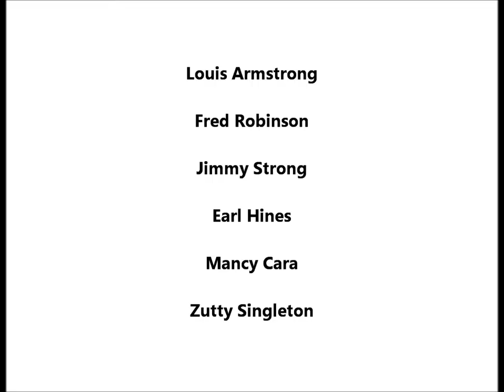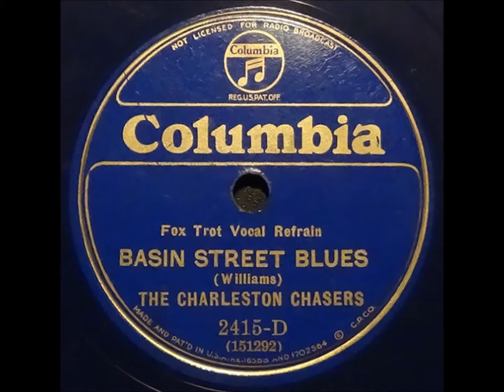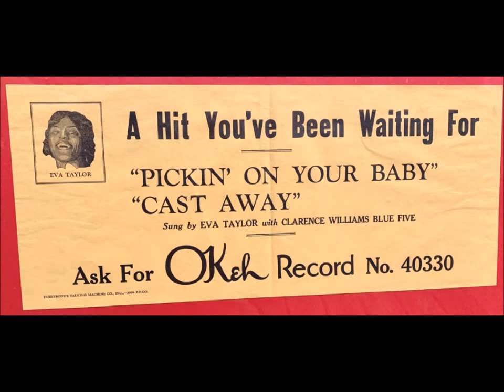"Basin Street Blues" (Spencer Williams song) Louis Armstrong & Orchestra--Earl Hines on celesta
"Basin Street Blues," which was named after the famous New Orleans French Quarter avenue, was composed by Spencer Williams.

Mancy Cara on banjo

Jimmy Strong on clarinet

Fred Robinson on trombone

Earl Hines on piano and with his celesta

Zutty Singleton on drums.

Louis Armstrong on cornet and scat vocals.

Recorded on December 4, 1928, in Chicago.

Listen to the celesta on this recording.

Louis Armstrong, trumpet, vocal; Fred Robinson, trombone, humming; Jimmy Strong, clarinet, humming; Earl Hines, piano, celeste; Mancy Carr, banjo; Zutty Singleton, drums

OKeh 8690